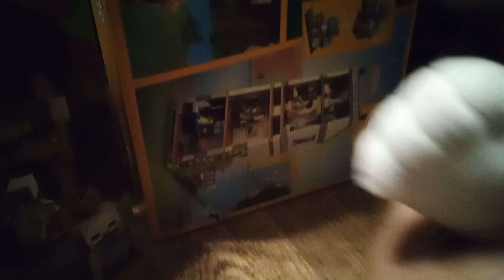The final day trailer